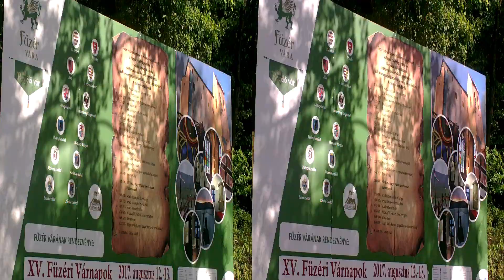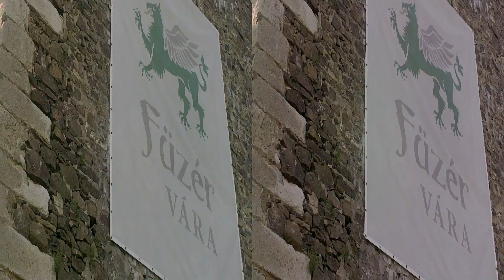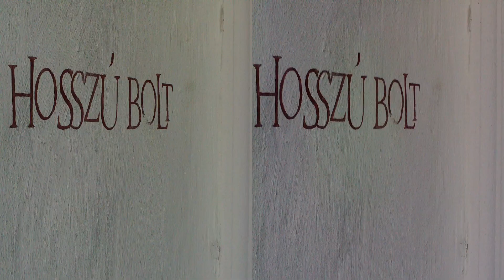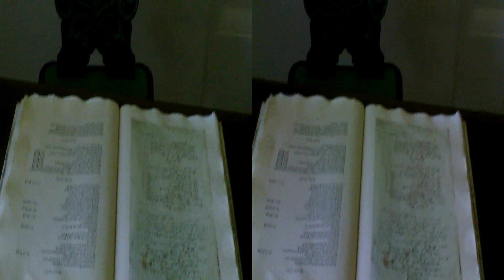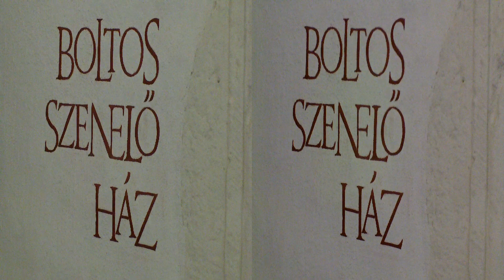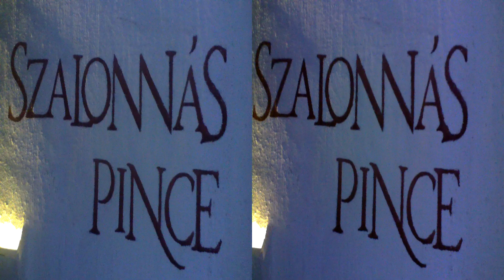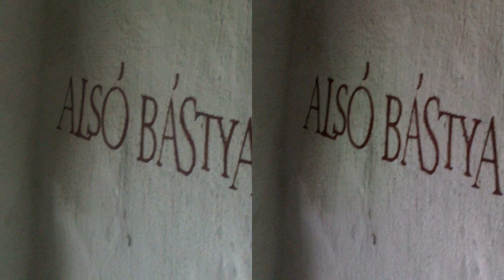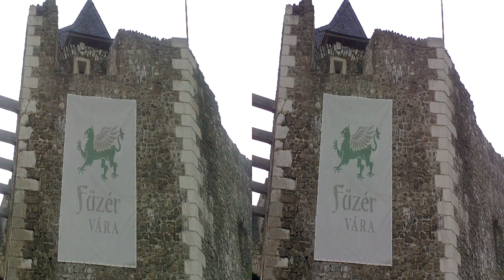Füzér vára 2017 - 3D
A Füzéri vár Magyarország egyik csodája.Különösen azóta, hogy  helyreállították, és mindenki által látogathatóvá tették.A csodálatos kilátás, párosul az autentikus helyreállítással, a csodás kápolna, és a vár lakrészeinek eredetivel megegyező  helyreállított képével. Igazi büszkesége Füzérnek, és Magyarországnak. Nem mellesleg az ország legészakibb vára. Nagyon nagy köszönet ezért a csodás várért a hihetetlen nagy munkáért, amivel a szinte a semmiből hoztak létre egy ilyen csodát, a helyreállításban közreműködő régészeknek, építészeknek, restaurátoroknak és művészeknek, név szerint: Horváth Jenő polgármester, Oltai Péter főtervező, Rudolf  Mihály vezető tervező,DLA építész, Kovács István kőrestaurátor, Osgyányi Vilmos kőrestaurátor,Simon Zoltán régész, Gál Viktor régész, Gizella János projektvezető, Herceg Ágnes üvegművész, Kovács Keve üvegtervező. Ajánlom ezt a rövid kis 3D-s videót nekik, és mindazoknak akik még nem látták a várat ! A videóban részletek hangzanak el az " Épül Füzér vára " sorozatból.

A füzéri vár középkori vár, amely Füzér település közvetlen közelében emelkedő vulkanikus eredetű hegyen áll.

Első írásos említése 1264-ből származik, bár valószínűleg már a tatárjárás előtt állt. A feltételezések szerint az Aba nemzetség építtette az Árpád-korban, különlegessége, hogy egyike lehet az első magyarországi magánbirtokú kőváraknak. A 13. században II. András megvette a várat, amely a tatárjárásig a királyi birtoktest részét képezte, majd adományozás útján visszakerült az Abákhoz. A rozgonyi csata után Károly Róbert elkobozta, és Drugeth-, majd Perényi-tulajdonba került. Amikor Perényi Gábor 1567-ben fiúutód nélkül meghalt, a vár előbb a Báthori, majd a Nádasdy családhoz került. A Wesselényi-összeesküvés után a várat elkobozták, majd a császári katonaság felégette és hátrahagyta.

Az évszázadokon át omladozó épületegyüttes értékét a romantika idején ismerték fel ismét, és ekkortól kezdve az örökségvédelem látókörébe került. 1977-től régészeti feltárásokat végeztek, 1992-től renoválási munkák kezdődtek, 2014–15 között pedig a felsővár felújítása, elpusztult részeinek részleges rekonstrukciója is megtörtént, így ma Magyarország egyik legjobb állapotú középkori vára.